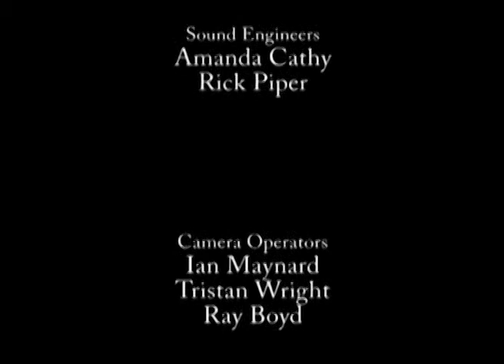January 18, 2015 Aurantia Baptist Church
"Strapped" 2nd Corinthians 9:1-15